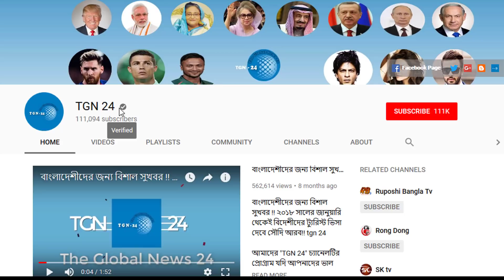সৌদির স্বাস্থ্য মন্ত্রণালয় হতে জরুরি খবর। সৌদির করোনায় সুস্থ রোগীর সংখ্যা আবারো কমে গিয়েছে।